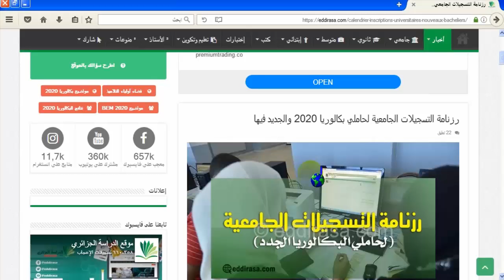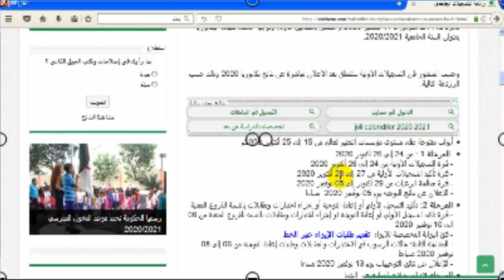رزنامة التسجيلات الجامعية 2020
سأشارككم في هذا الفيديو رزنامة التسجيلات الجامعية لسنة 2020 و المقدمة من موقع الدراسة الجزائري